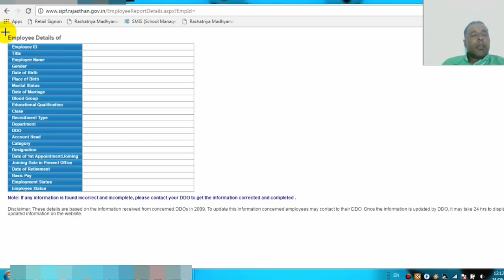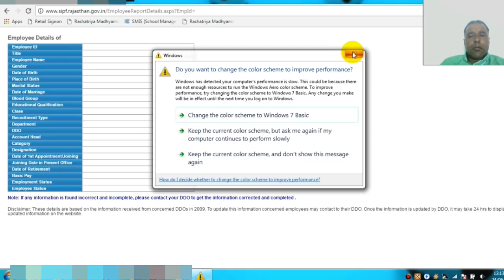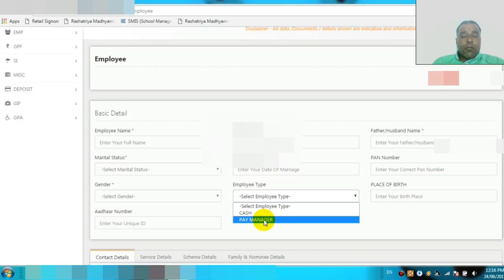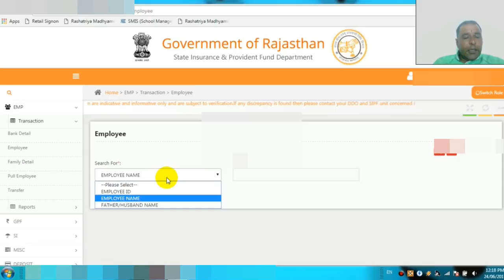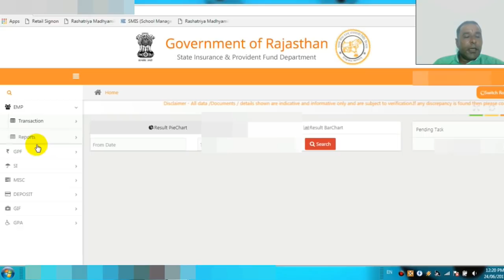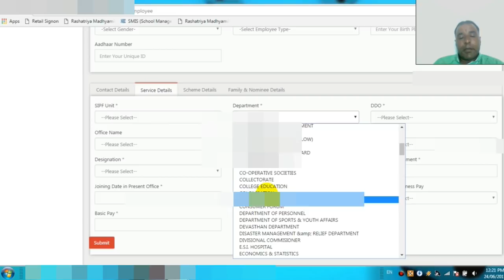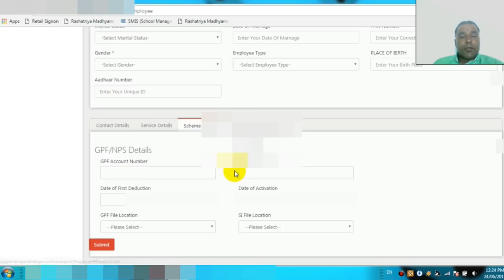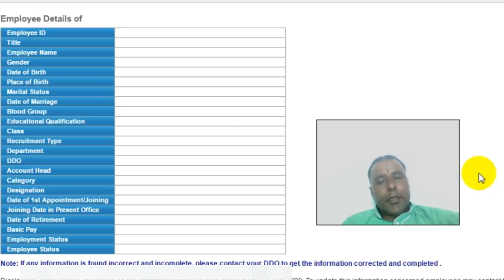sso पोर्टल पर Employee ID.....कैसे बनाए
How Make Employee  On Sipf Portal